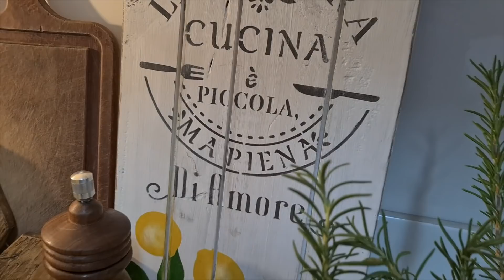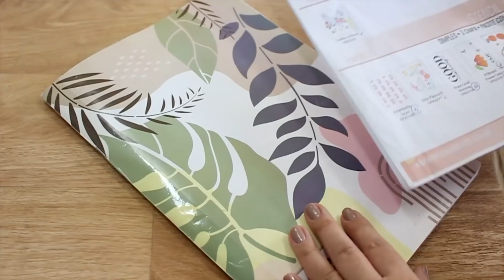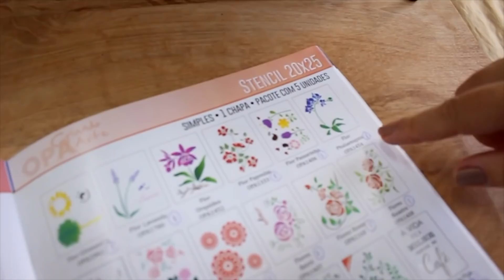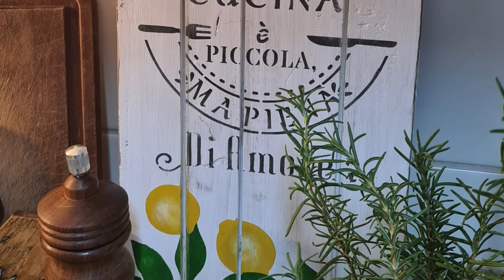Do Lixo ao Luxo: Decoração linda e gastando pouco + Como limpar o estêncil de forma correta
No vídeo de hoje eu vim te mostrar algumas peças linda que eu fiz por aqui a partir de coisas que iriam para o lixo. Decorações lindas pra inspirar você a colocar a mão na massa e sair criando por aí. Tem também uma participação muito especial com uma especialista em stencil pra te ajudar a cuidar dos seus por aí. Espero que goste.
Beijos,
Paula Medeiros
ENCONTRE-ME

Apoie e seja membro deste canal!